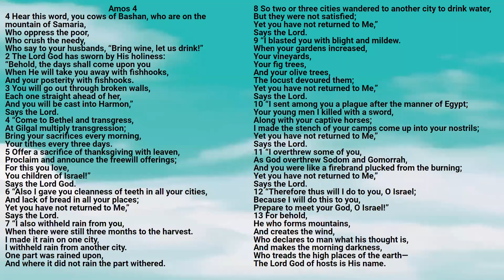Bible: Amos Chapter 04 New King James Version - Lisa Marie Hernandez